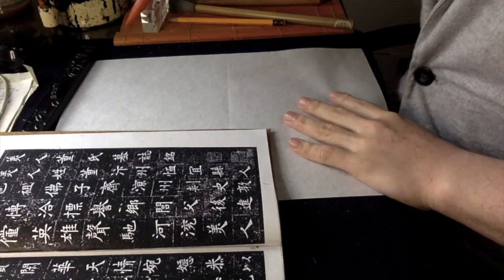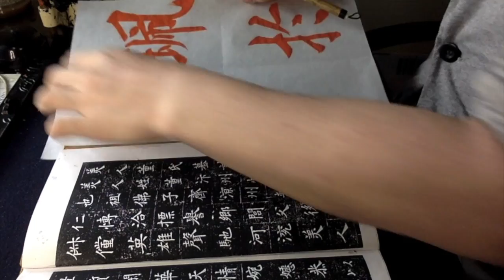【美人董氏墓誌銘】佩於芳林